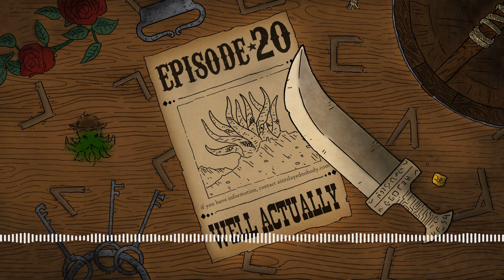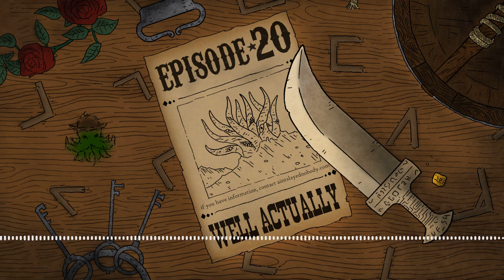Y'all of Cthulhu 20/21 - Well Actually (Call of Cthulhu)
Events in Olvido race towards their inevitable conclusion in part 1 of the season finale. As Ellie emerges from stasis to seek her revenge and Johnny awakens from his horrific ordeal, the stars begin to align...but for what? Can Johnny find Jeremiah and reunite what's left of our beleaguered posse? Will he have the strength to complete the ritual that might be their best chance at salvation? Is Ellie strong enough to take on Colin Brock alone? And will anyone be left to tell the tale?

This series is not suitable for listeners under the age of 18 and may contain material some people find disturbing.

Main Cast
Jay Arnold as Lance Kilkenny
cuppycup as Keeper of Arcane Lore
Wes Davis as Jeremiah Fensworth
Chuck Lawrence as Johnny Rhodes
Alex McDaniel as Ellie Bishop
Brandon Wainerdi as Father Flint Westwater

Additional Voice Talent
Will Baizer as Professor Wilkinson
Leonardo Cuellar as Lopez
Scott Dorward as The Stranger
Rina Haenze as Mrs. Wilkinson, Isabel Fulton
Pepé Herman as Doctor Zamora
Daisy Hobbs as Ida
Victoria Hogan as Kate Caldwell
Kim Lane as Grace
Danny Scott as Dust Devil, Jimbo
Mella Vanderpool as Dutch

Production and Creative
Campaign Authorship: cuppycup, Will Baizer, and Graeme Patrick
Executive Producer, Audio Editor, Sound Designer, Music Supervisor: cuppycup
Game Rules and Setting: Call of Cthulhu 7e, Down Darker Trails by Chaosium, Inc.
Theme Song: “Dead Man Walking” by Cody Fry
Original Music: cuppycup and Graham Plowman
Music Selections: Graham Plowman, Wes Otis at Plate Mail Games
”Old Jeremiah” Vocalist: Eileen Shannon
Episode Art: Ewerton Lua
Transcriptions: Sabrina Haenze and Sonix.ai